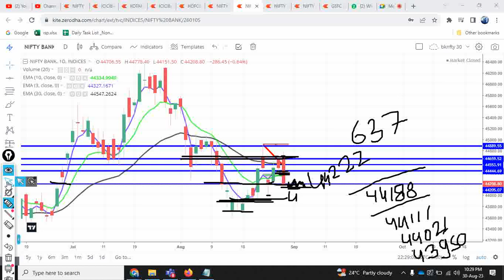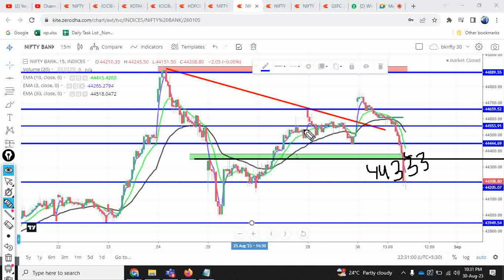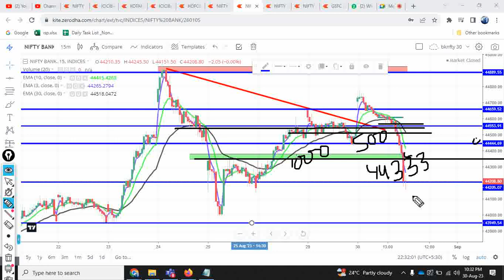Expiry Dhamaka Setup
Daly Learning Class at 9pm

Related Search:
My Profitable Trading Setup
@thetraderoomsss exposed
options trading
nifty
bank nifty
Stock market
Swing trading
Scalping
chart pattern
candlestick pattern
ghanashyam tech
ghanashyam sir
option buyer
option seller
intraday setup
profit
loss
stock
Trade
Trading
Shorts
short video
youtube shorts